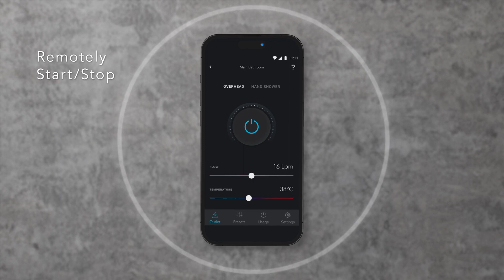Mira Platinum - Dual Ceiling Fed Product Showcase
Smart showering. Redefined and reimagined.

The new Mira Platinum smart shower takes your experience to another state of personalisation, simplicity and style. Alive with Mira’s most sophisticated technology, it can be controlled by a wireless push-button display, your voice, or even remotely by your phone – so your perfect shower is always ready.